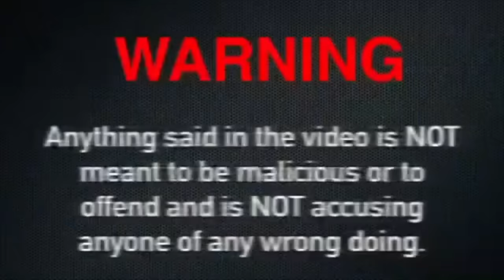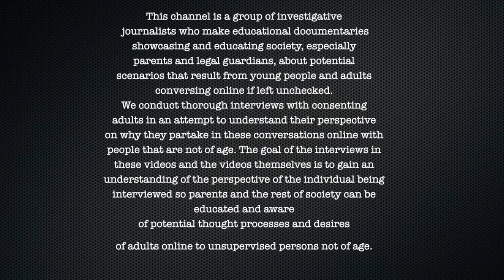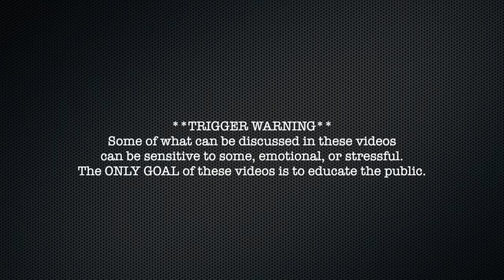Serial Liar Incriminates Himself Before Wife Can Shield Him ARRESTED (Hendersonville, Tennessee)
00:00 Intro
4:00 Video
1:00:00 Cops